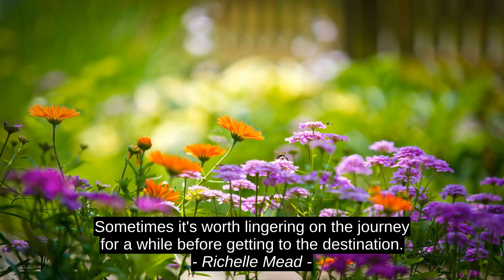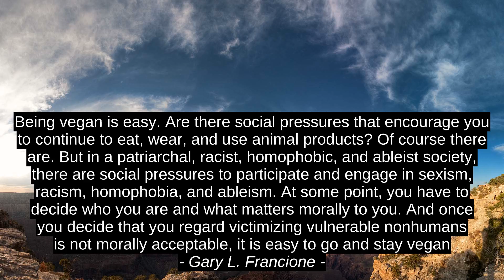Best Inspirational Cites - Richelle Mead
Eeeklavya, Gary L. Francione, Steven Wright, Carrie Ryan, Chuck Lindbergh, Richelle Mead, top, inspiration, quotes, citation, success, best, motivation